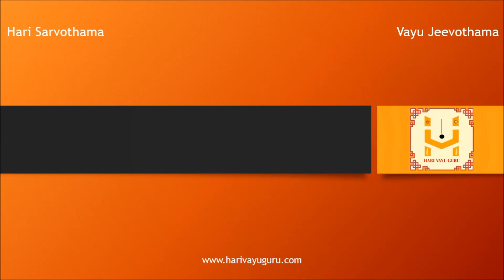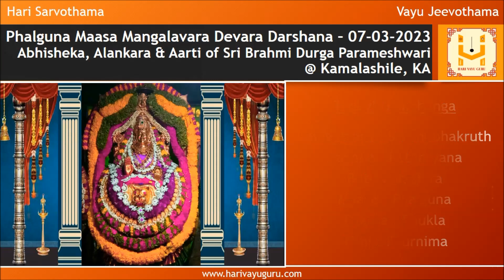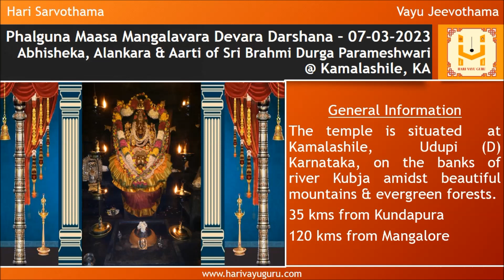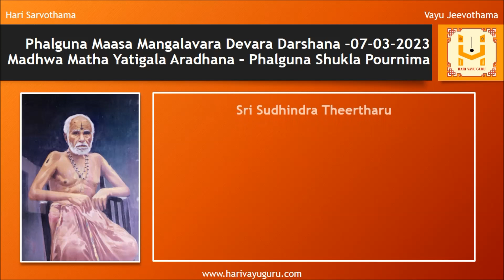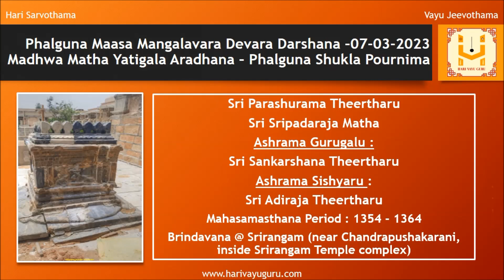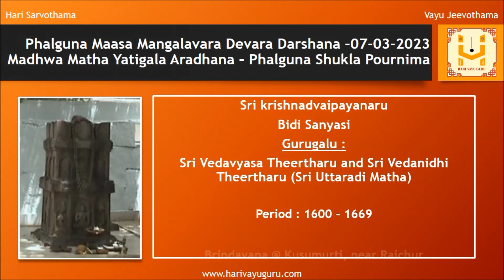Sri Shubhakruth Namasamvatsara Phalguna Maasa Mangalavara Devara Darshana – 07-03-2023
Abhisheka, Alankara & Aarti of Sri Brahmi Durga Parameshwari @ Kamalashile, KA along with daily morning Sri Krishna Japa and panchanga

General Information

The temple is situated  at Kamalashile,  Udupi (D) Karnataka, on the banks of river Kubja amidst beautiful mountains & evergreen forests.

35 kms from Kundapura and 120 kms from Mangalore

Goddess is worshipped in the form of a Linga.

On every Ekadashi (twice a month) Mruthika (holy sand) is applied to Linga.

It is called Mruthika-Ashtabandana & it will stay on to the Linga even after abhisheka daily for about 15 days till is it changed on next Ekadashi.

This is given to devotees as Moola Prasada

Lets pray to ParvathiRudrantargatha Bharatheeramana Mukhyapranantargata Sri Lakshmi Narayana to provide us Gnana Bhakti and Vairagya.

Watch till the end to view details of today’s Madhwa Matha Yatigalu Aradhana (Phalguna Shukla Pournima)
01 Sri Sudhindra Theertharu - Sri Puthige Matha
02 Sri Parashurama Theertharu - Sri Sripadaraja Matha
03 Sri Sugnananidhi Theertharu - Sri Sripadaraja Matha
04 Sri Raghottama Theertharu 2 - Sri Kudli Matha
05 Sri krishnadvaipayanaru - Bidi Sanyasi